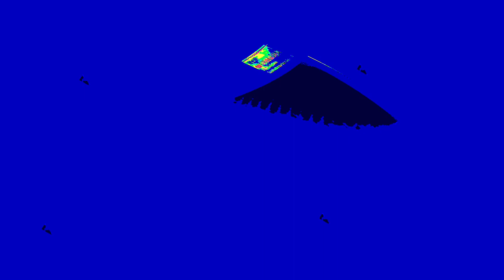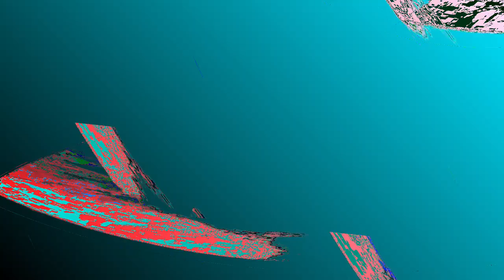[EPILEPSY WARNING] Movie 24 01 10 07h07m22s